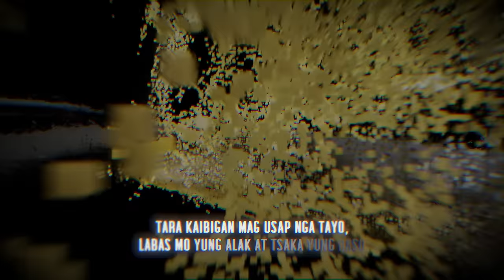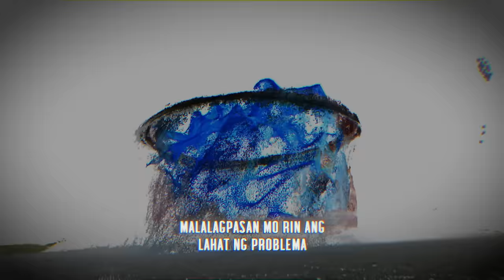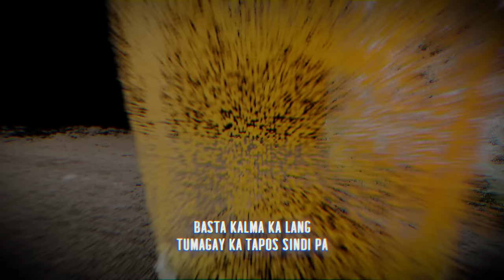J-King - Tagay (Lyric Video)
J-King's 'Tagay' Official Lyric Video is now available. Listen to this relatable song as you sing along to every line.

Listen to my tracks on the “HARD COPY HIP HOP” playlist